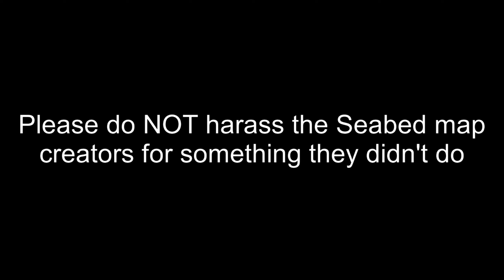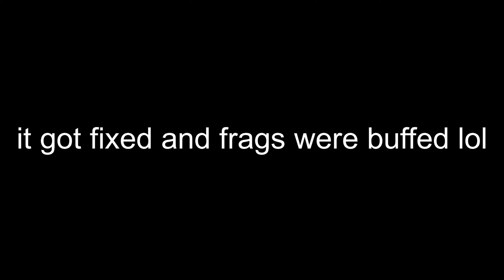Seabed on Release Day....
this is just a video of poking fun
dont take this video seriously